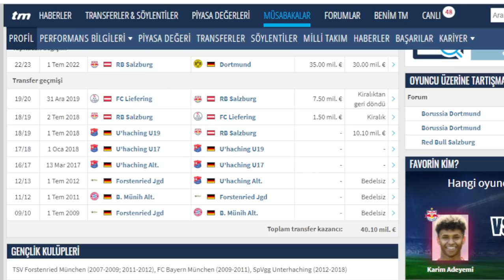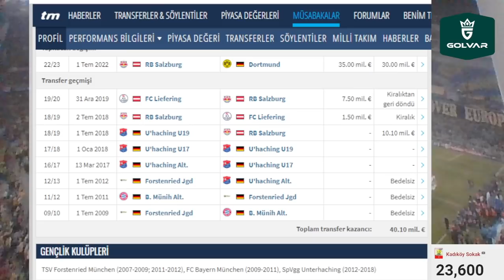TRANSFER İşte Sizler İçin Derlediğimiz Fenerbahçe Transfer Turu! Toplam 19 Duyum!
Ali Koç'un özel isteği: Halil Dervişoğlu
Fenerbahçe'de gençlik aşısı devam ediyor
Fenerbahçe'ye 17'lik Sırp santrfor!
Bright Osayi-Samuel'e, Ada'dan dev talip!
Fenerbahçe, milli yıldız için nabız yokluyor!
Fenerbahçe'de Burak Kapacak ayrılıyor...
Sörloth olmazsa hedef Aboubakar
Adana Demirspor'da Balotelli bilmecesi

Fenerbahçe, Osayi Samuel, Halil Dervişoğlu, Won sang Um, Serdar Aziz, Sörloth, Aboubakar,
Jorge Jesus, Burak Kapacak, Ensar Brahic, Galatasaray, Eren Elmalı, Doğucan Haspolat,
Umut Bozok, Ali Koç, Uğur Kaan Yıldız, Salih Özcan, Halil Akbunar, Bünyamin Balcı,
Beşiktaş, Mario Balotelli, Yunus Akgün, Ömer Faruk Ünal,
Ibrahim Olawoyin, TRT Spor, Joachim Löw, Karim Adeyemi,